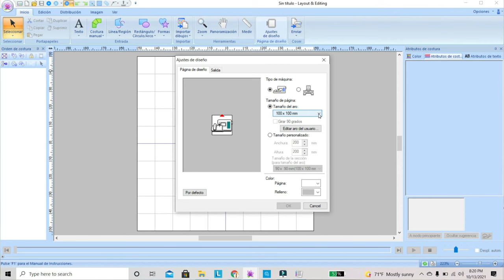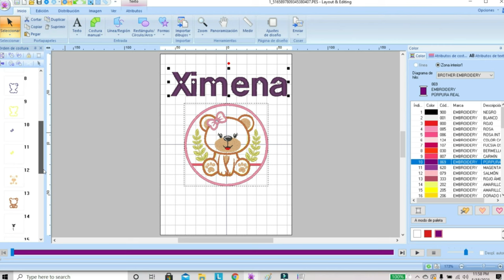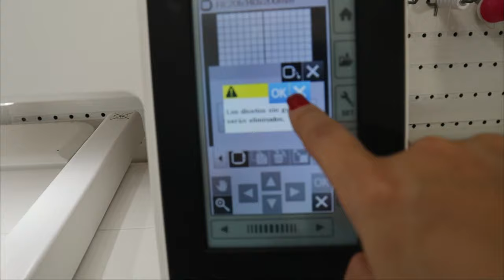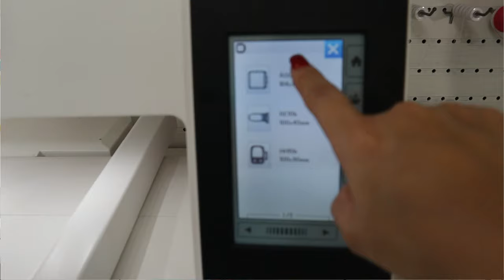Que maquina de BORDAR COMPRAR / Tips para elegir maquina de BORDADO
Holaaaaa !
En el video de hoy les doy algunos tips de como elegir una maquina de Bordar , Si es que quieres iniciar en el Bordado Digital o estas en busca de tu primera maquina de Bordado , espero y les sirva esta informacion y les ayude a tomar una buena desición.

Cartitas y Postales ♥
Naguabo Puerto Rico 00718